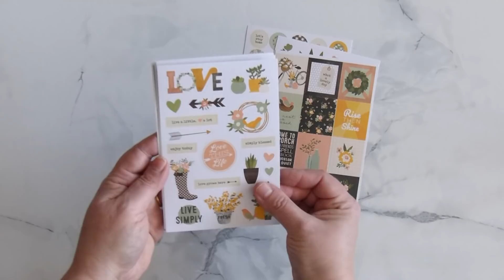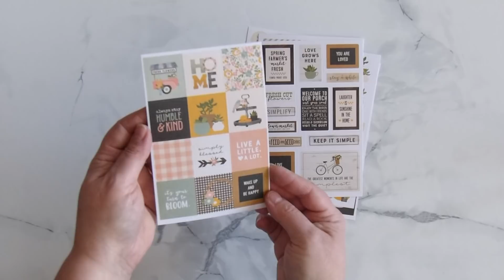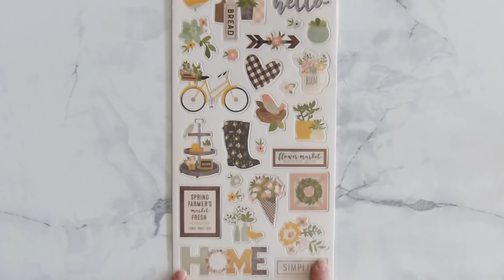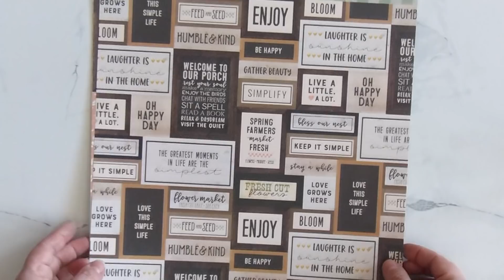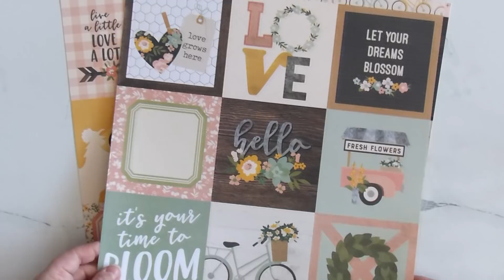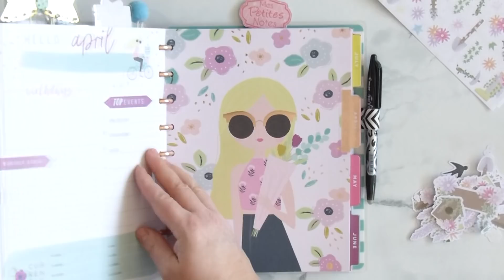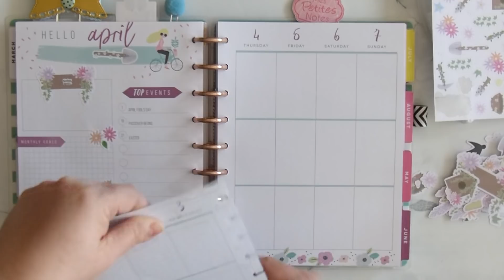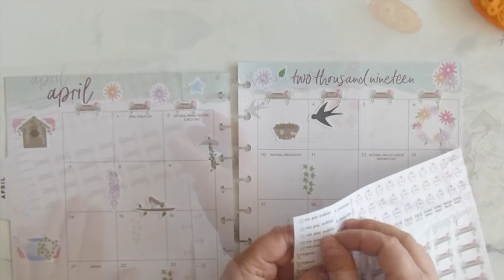Collection de printemps Simple Stories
Je vous présente aujourd'hui cette très belle collection printanière de Simple Stories, ainsi que les créations de La Demoiselle de Papier.

🌸🌸🌸 POUR TOUTE COMMANDE PHYSIQUE JUSQU'AU 30 AVRIL, AVEC LE CODE "SPRING19" VOUS RECEVREZ EN CADEAU LES DIE CUT BOHEME DE LA DEMOISELLE DE PAPIER 🌸🌸🌸

N'oublies pas d' activer les notifications en cliquant sur la 🔔 pour être prévenu des prochaines mises en ligne 🌈

Merci pour votre fidélité ❤️❤️❤️
Audrey